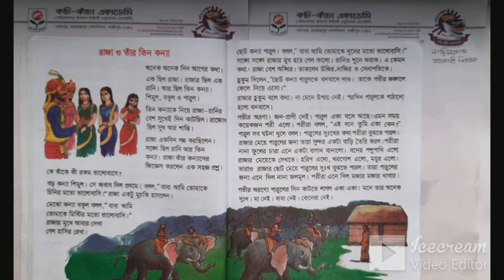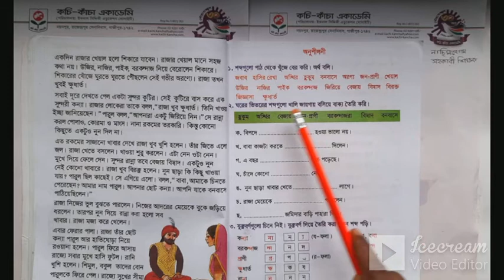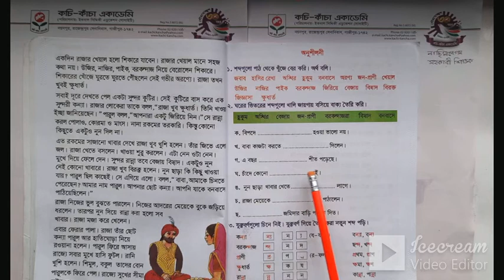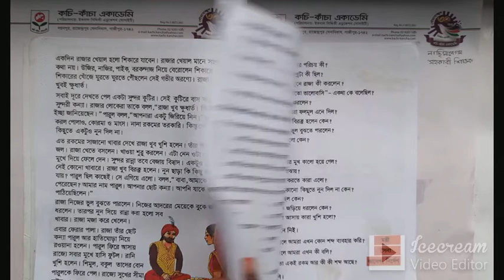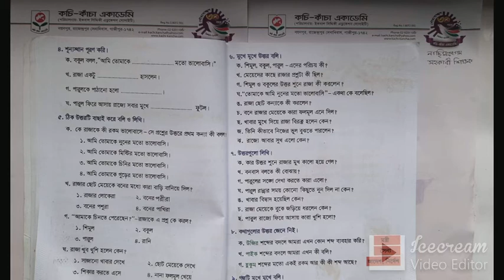গল্প: রাজা ও তাঁর তিন কন্যা || বাংলা || শ্রেণি: তৃতীয়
Nasima Begum
Asst. Teacher
Kachi-Kancha Academy